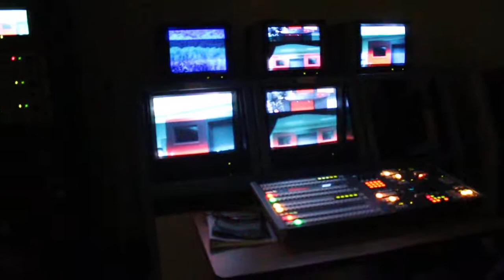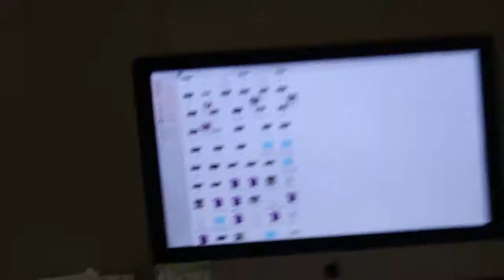GAVINS VLOG EPISODE 2